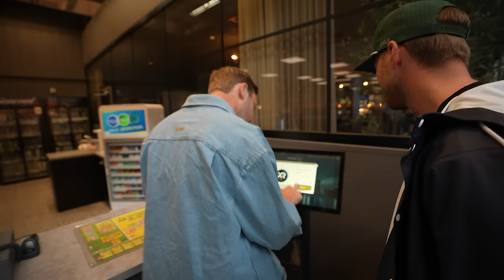Vem äter flest kalorier vs JLC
Jag utmanar JLC i en kaloriutmaning på 60 minuter, lyckas jag äta mer än dom på 1 timme?